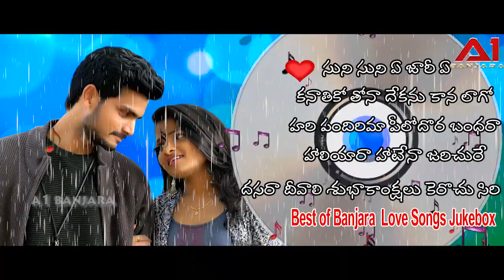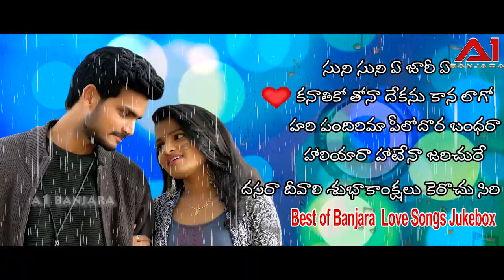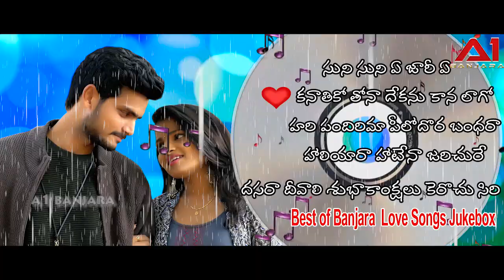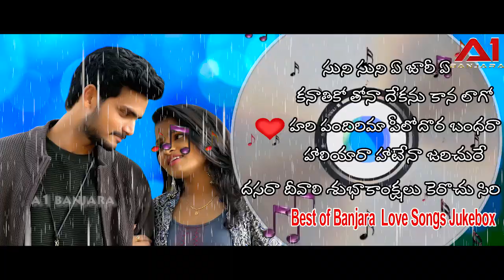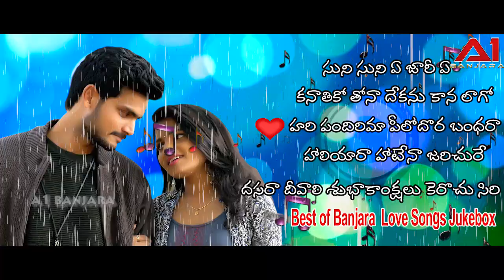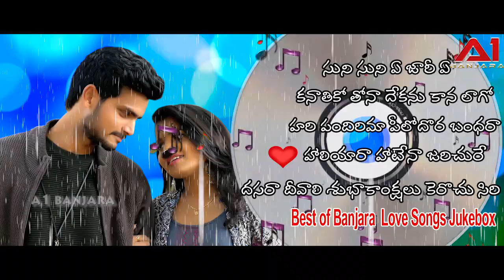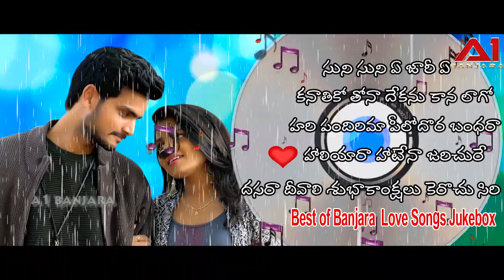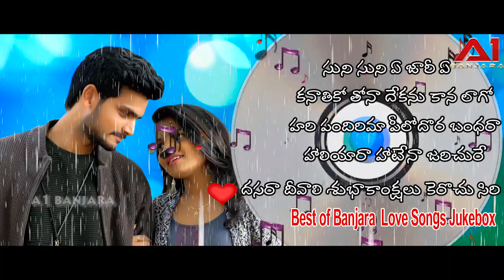BANJARA JUKEBOX || ALL HIT LOVE SONGS || SINGERS SHONU SINGH || ASWINI RATHOD || VEENA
1 SUNI SUNI A JAREYE THARE MARI PREMA
2 KANATHIKO THONA DHEKANU LAGO DHAL
3 HARI PANDIREMA PELO DHORA BANDHARA
4 HALEYARI HATENA JARECHURE
5 DASRA DEWILI SUBAKANKSHALU KEROCHU SIRI

ప్రేమారో పాణి పడరో | Ugadi Special Song 2019 || Banjara 4K Full Video Love Song

ఉగాది 2019 స్పెషల్ సాంగ్ || రంగేమా రంగేళి మర సప్నేరే సుందరి || బంజారా సూపర్ హిట్ సాంగ్ లవ్ సాంగ్